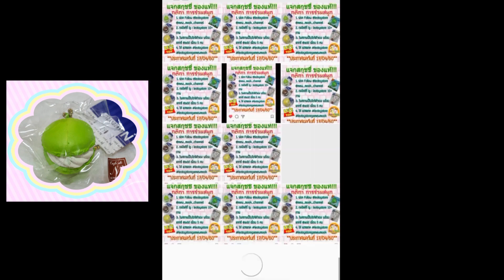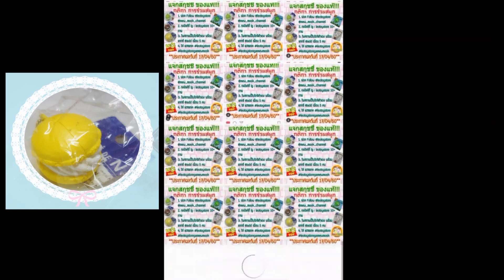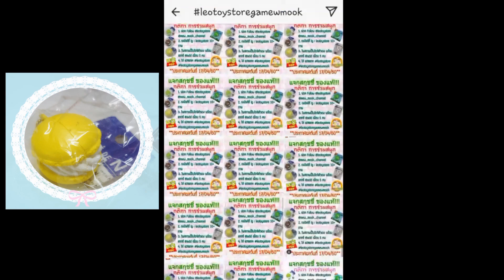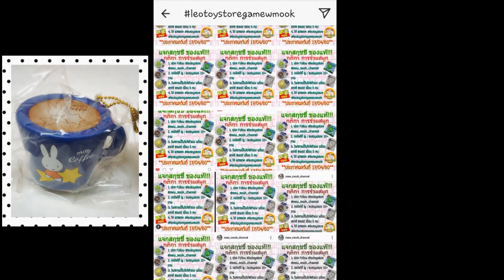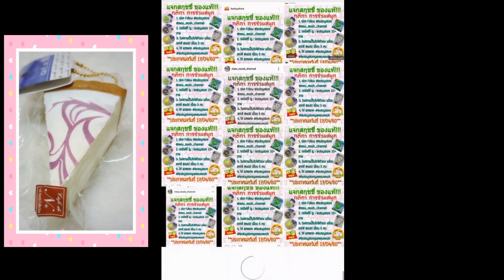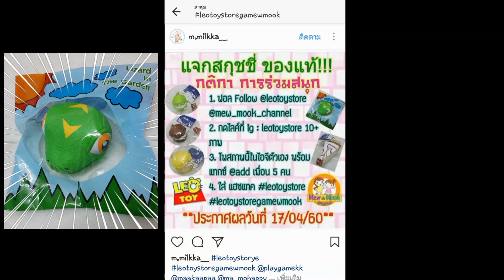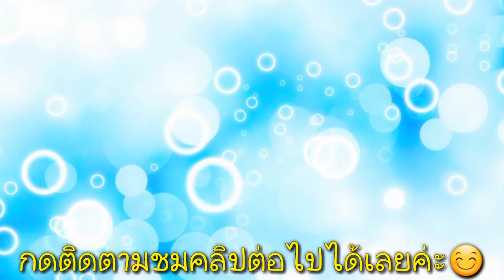ประกาศผลผู้โชคดีที่ได้รับรางวัลสกุชชี่ของแท้ ขอบคุณร้าน LEOTOYSTORE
❤อย่าลืม!!!กดติดตาม เพื่อรับการแจ้งเตือนชมคลิปใหม่ๆจากพี่หมิว น้องมุกนะคะ